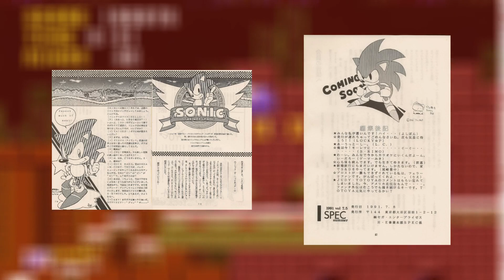DRAKE'CAST #1 | LES ORIGINES DE SONIC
Et c'est un nouveau format que je vous propose !
Avec ce premier Drake'Cast, nous allons voir comment le personnage de Sonic est né, en commençant par la fondation de SEGA.

Le like, le commentaire et surtout le partage sont fortement appréciés ! :)